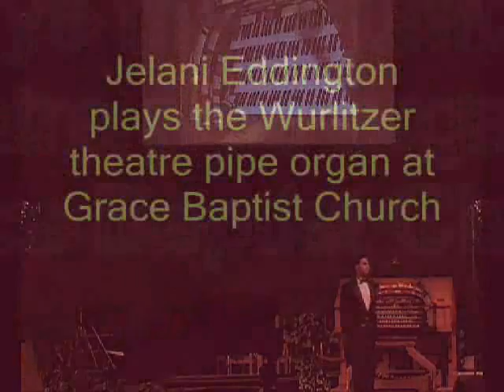Jelani Eddington plays "Over The Rainbow" on Wurlitzer organ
Jelani Eddington playing "Over The Rainbow" on the Wurlitzer theatre pipe organ at Grace Baptist Church in Sarasota, Florida